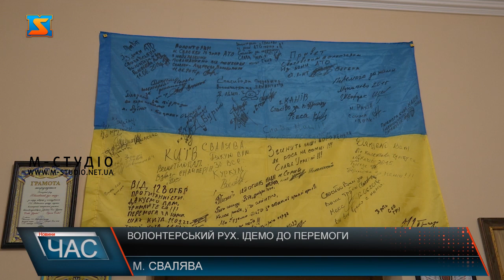Волонтерський рух. Ідемо до перемоги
Про Закарпатський волонтерський рух в Україні вже ходять легенди – ці люди згуртувалися ще в 2014 році і при першій же вимозі активізували роботу.  Благодійний фонд співпрацює з міжнародними волонтерськими організаціями аби допомогти більшій кількості людей. Пані Ельвіра та пані Ірина зауважують, з початку війни охочих допомогти було більше, а зараз трохи менше. Люди втомилися, адже це не класичне волонтерство на кілька годин, як то кажуть для душі. Потреби захисників вдовольнити найважливіше, адже вони бережуть наш спокій щодня. Внесок кожного зараз є неоціненним. Разом ми сильні і обов’язково переможемо.